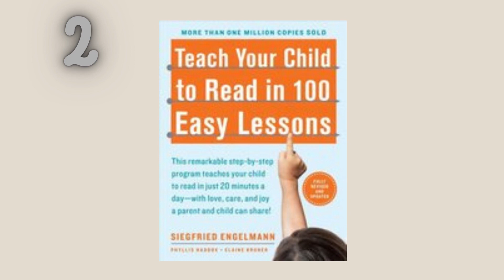Top 10 Books for May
Are you looking for a new read or possibly just want to see if your book made it to the top you're in luck here are the top 10 books for May.